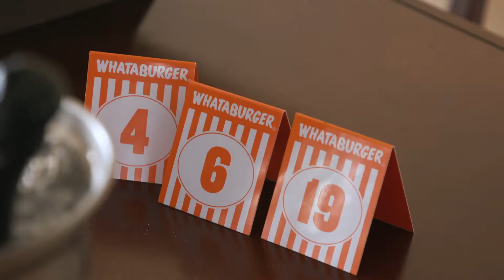Garza Wedding Cancun